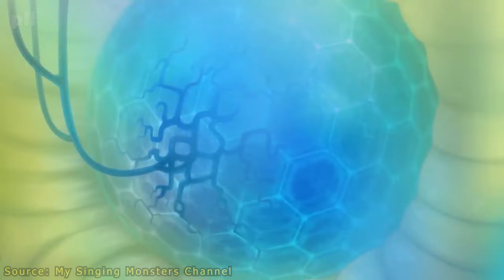Ethereal Workshop - Full Song | My Singing Monsters | WHAT IF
It takes me about 3-4 hours to create these videos so that my viewers can get the highest quality and successful compilation. I make videos with Adobe Premiere Pro and use several others as well. Enjoy watching.

My Singing Monsters is a 2012 video game franchise developed by Big Blue Bubble and published by Canada Media Fund. The first game of the series was released on September 4, 2012 for Apple iOS. Ports of the game for other operating systems were later released, including versions for Android, Amazon Kindle Fire, Barnes & Noble Nook, and Steam. The game was also released on the PlayStation Vita portable console. Since its release, My Singing Monsters has grown into a multimedia franchise, with a prequel, several spin-off games, books, live events and series, and a board game. On May 12, 2021, Big Blue Bubble announced that the series would be releasing its first console title, My Singing Monsters: Playground, on November 9, 2021.